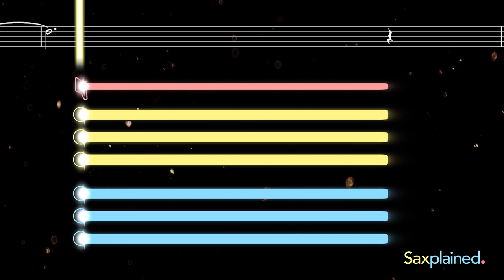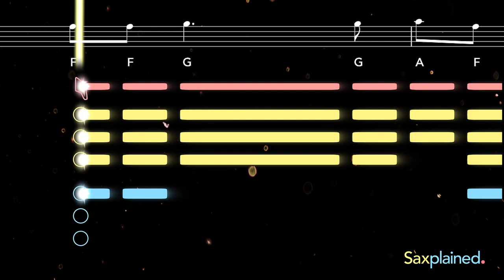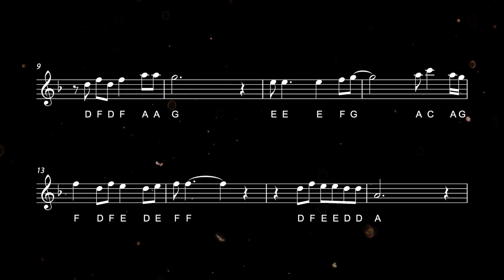How to play Imagine on Saxophone | Saxplained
Learn to play Imagine by John Lennon with this easy tutorial for all saxophones. Play along with the backing track, sheet music, and fingerings for beginners ♬ Printable sheet music now available

Released by John Lennon in 1971 after the breakup of the Beatles, Imagine became the best-selling single of his solo career as well as one of the most-performed songs of the 20th century. In recent years, writing credit for the song has been shared between Lennon and Yoko Ono.

0:00 Alto Tutorial
1:41 Alto Playalong
3:13 Tenor Tutorial
4:55 Tenor Playalong